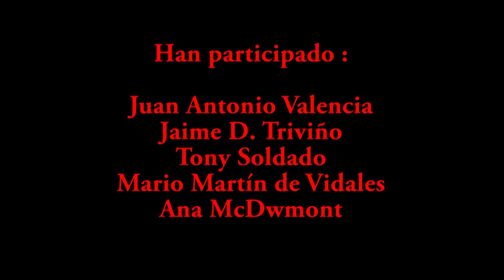Festival Cine Casares 2019 Rodaje de cortos a concurso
Video filmado en el Festival de nuevo cine andaluz de Casares con entrevistas a los equipos durante el trascurso del rodaje de los  cortos express que entran a concurso.